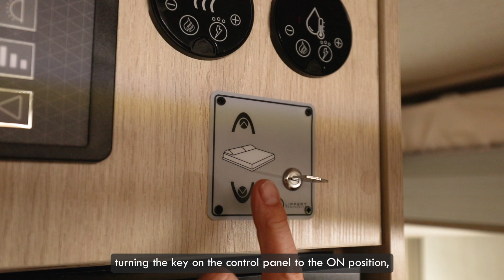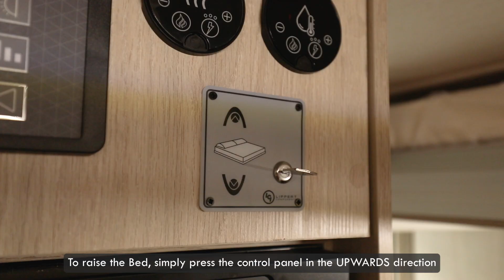How To Use Your Autotrail F-Line Drop Down Bed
The Autotrail F-Line series have the option of an Electronic Drop Down Bed. Watch this quick guide to find out how easy it is to setup your sleeping arrangement in your new F-Line.

Let us know if you would like to see anymore motorhome tutorials on our channel. From something you wish you had known sooner, or even something you think your fellow motorhomers would benefit from on their adventures.